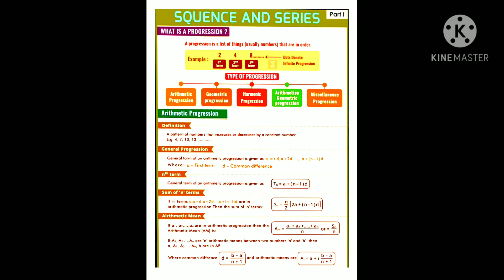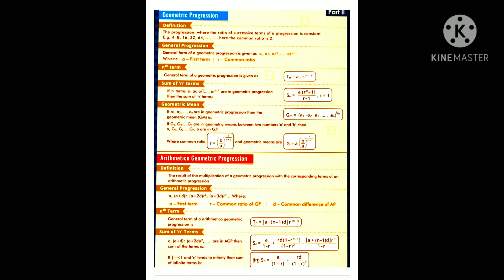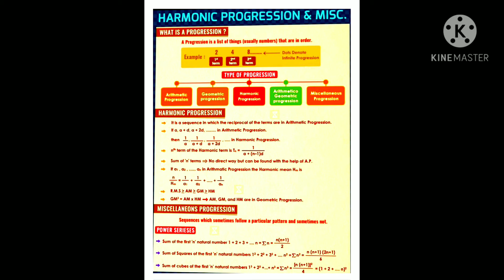Sequence and series | maths flashcards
THIS VIDEO IS CREATED,SCRIPTED, AND PUBLISHED BY CBSE  CLASSROOM  AELIYA MASUMI OFFICIALS

SUPPORTED PARTNER :- TRICK BY AK